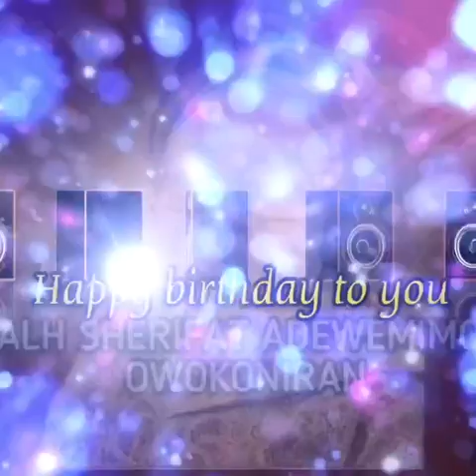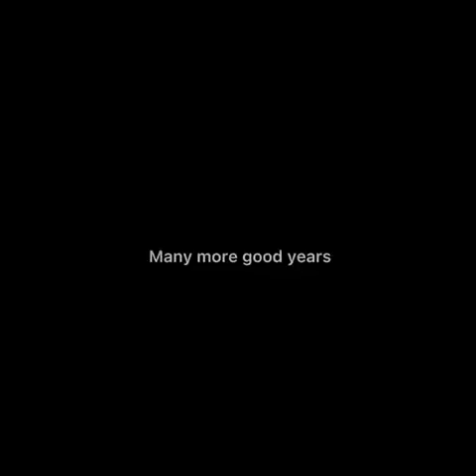Khadijat Adegbite amu idunu production. Birthday of Alh. Sherifat Owokoniran.